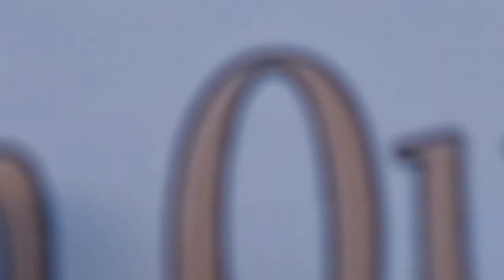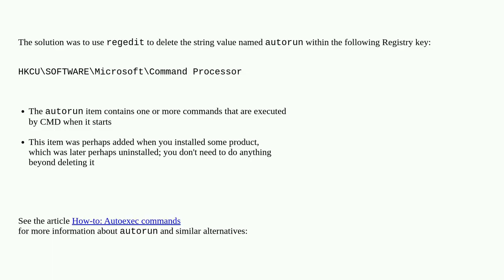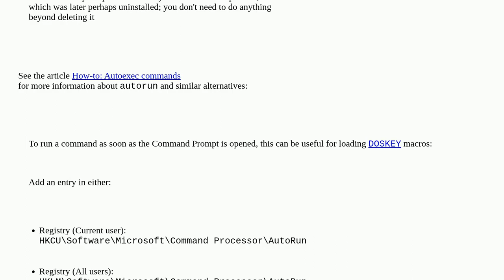CMD closes immediately on Windows 11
A special thanks goes out to the community

  bug command-line virus windows-11